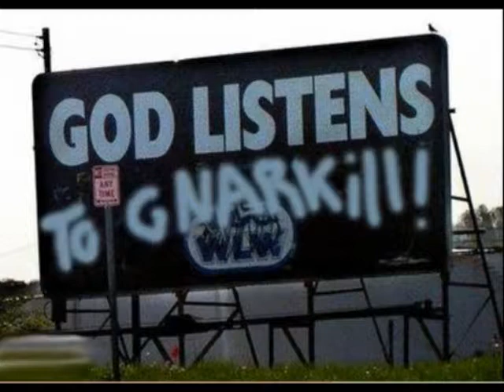Gnarkill - Laughing with Lucifer at Satan's Sideshow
Alternate edit.